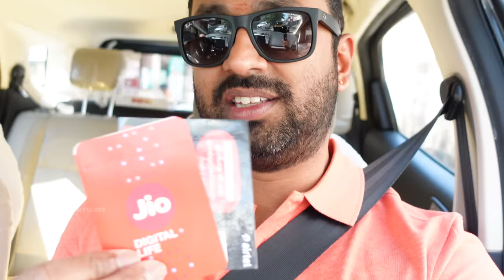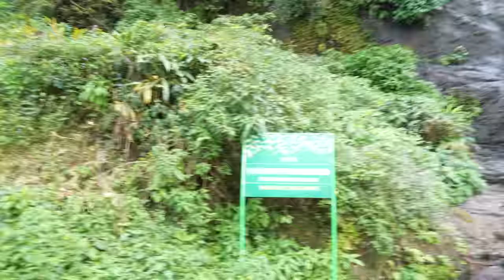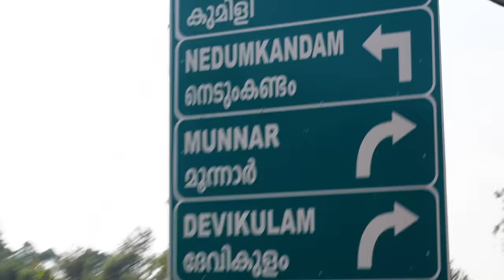🔥இந்த 500 acre Property எங்களுதா⁉️ Day in My Life in India🇮🇳 Tamil Vlog | Satish Kumar G B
follow me;